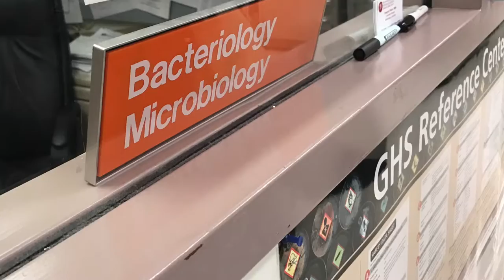DPH Lab tour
Dr. Kara Odom Walker, Secretary of Delaware's Department of Health and Social Services, toured the Delaware Division of Public Health Laboratory in Smyrna late last week. The tour was led by Laboratory Director Sergio Huerta and Deputy Director Christina Pleasanton. Dr. Karyl Rattay, Director of the Division of Public Health, joined Secretary Walker on the tour. Lab employees were eager to share the work they do in the six labs on site, including microbiology, newborn screening and research on biological terrorism.